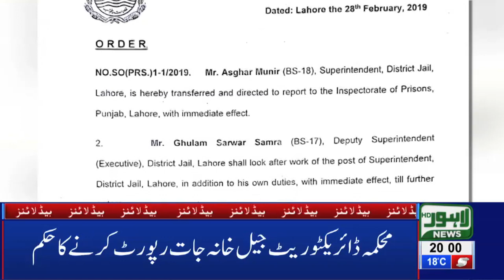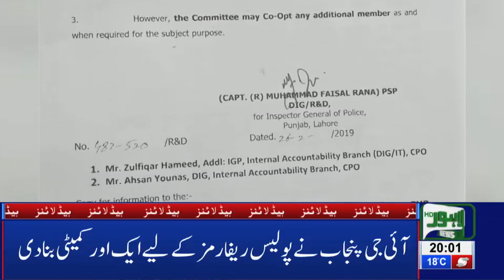08 PM Headlines Lahore News HD – 28th Feb 2019